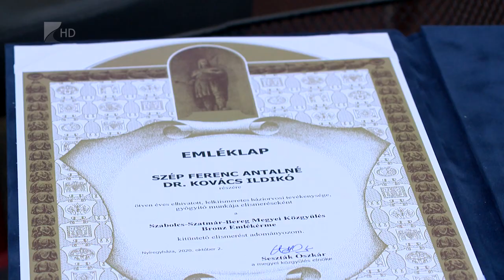Új orvosi műszerek Nyírvasváriban - Kölcsey Tv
Több mint kétmillió forint értékben új orvosi műszereket kapott a Nyírvasváriban működő háziorvosi szolgálat a Magyar Falu Program keretében. Az átadás alkalmával bronz emlékéremmel jutalmazták Dr. Kovács Ildikót, aki egyedüli háziorvosként 50 éve dolgozik a községben.